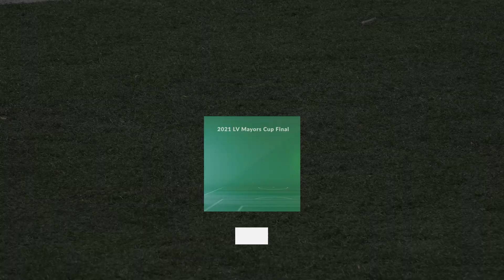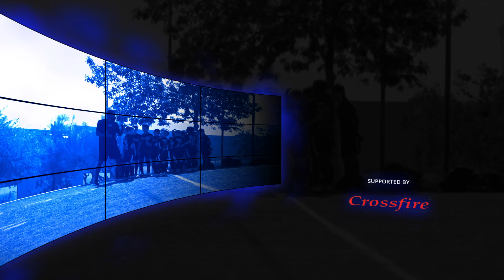2021 Vegas Mayors Cup Final: Crossfire B2010A vs Dovesport B2010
Final of 2021 Las Vegas Mayors Cup:
Crossfire B2010A (2)
Dovesport B2010 (3)